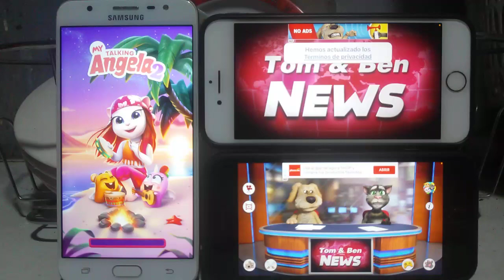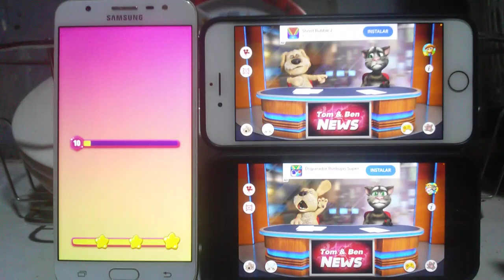My Talking Angela 2 Echo VS Talking News Echo VS Talking News Echo 534